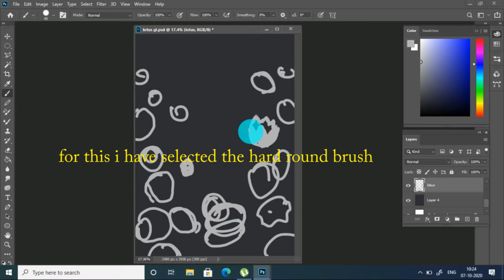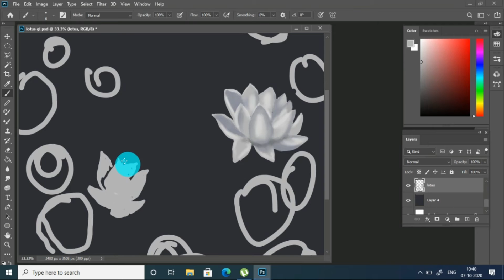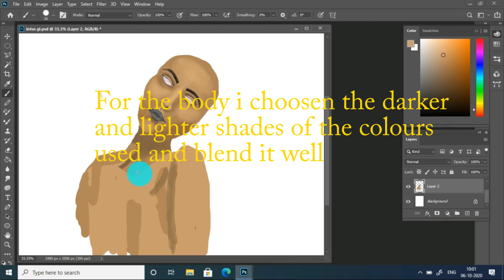SURREALISTIC DIGITAL PAINTING/SPEED PAINTING/PART 1/BEGGINERS TUTORIAL/PHOTOSHOP\DIGITAL PAINTING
Hi here I am sharing a fantasy digital painting